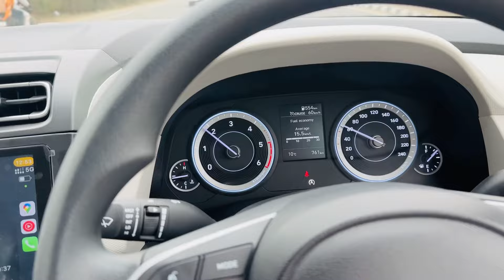My first song shooting 😜